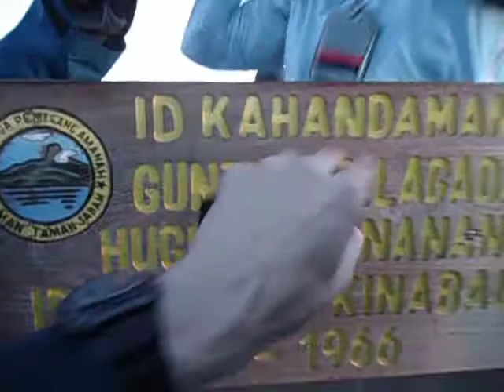Mount Kinabalu Hike Day 2 - Part 8 - SUMMIT - Malaysia - Borneo - April 2013